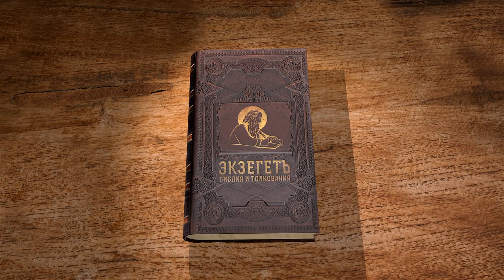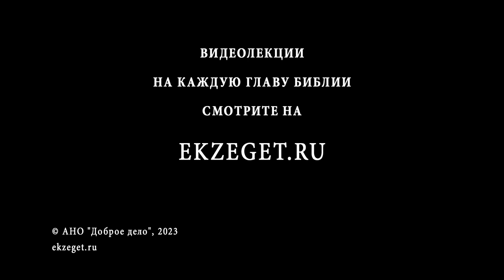Книга Товита. Глава 10 "Товия с женой отправляются домой" Дмитрий Георгиевич Добыкин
Команда Экзегет.

🔸  Тревожное ожидание сына
🔸  Страдания Товита и его жены
🔸  Благословение Товии и Сарры
🔸  Возвращение Товии с женой в Ниневию